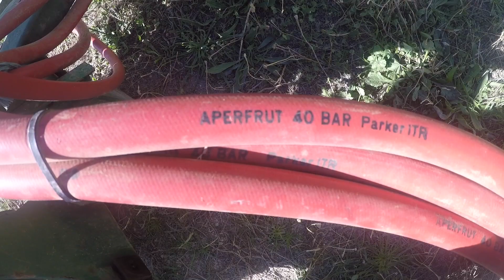Como preparar una MOCHILA de SULFATAR de + de 1000 LITROS!!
Si que es cierto que en el caso de este video para preparar esta (mochila) utilizo la sulfatadora del tractor, pero si por alguna razón no tenéis ni sulfatadora ni tractor, siempre se puede preparar un depósito y una bomba de presión a un carro de coche o lo que sea... Es simplemente una idea y espero que os ayude!

Si tenéis alguna pregunta o alguna duda, escribidme en los comentarios y trataré de responder lo antes posible!

También me podéis seguir en Twitter e Instagram: @Tractorista_44